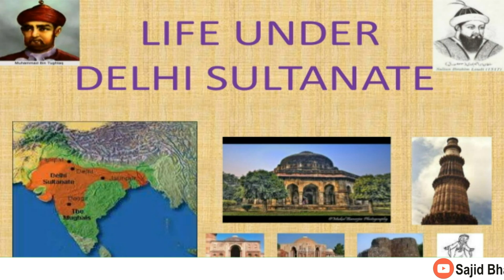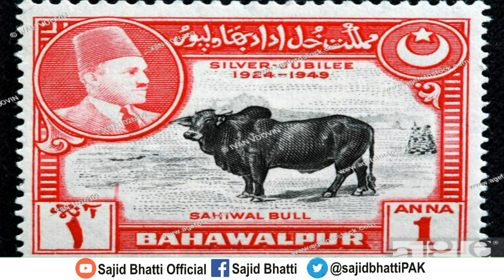The Punjab history | punjab ki tareekh | punjab da ittihas | Dicover great culture of punjab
Punjab is a state of India and Pakistan, in 1447 at the time of the partition of Great India Punjab was divided into two parts Indian Punjab and Pakistani Punjab ( Charda Punjab tey Lehnda Punjab). Both parts of Punjab have the same culture language and thick history. the people of both parts of Punjab Love each other. Punjab is the Land of Seven Colors ( Saat rangon ki Dharti). In this video, we will learn the history of Punjab. What are the beautiful colors of the culture of Punjab?, Punjabi literature, costumes, and festivals. who are the great Punjabi historical heroes of Punjab? And what are the Punjabi foods and bhangra Classical Dance?